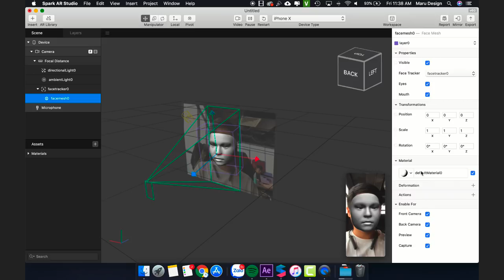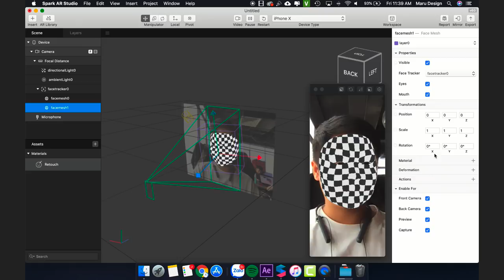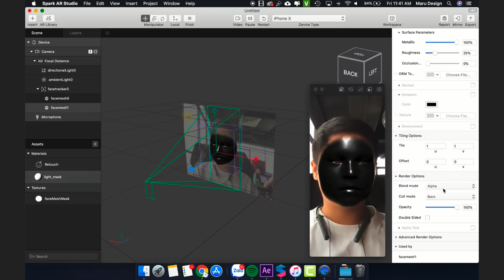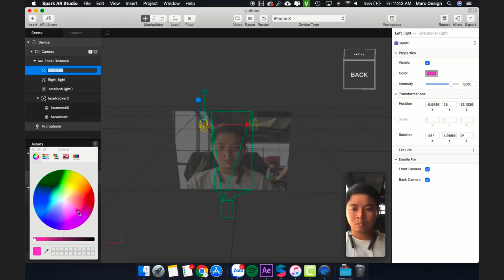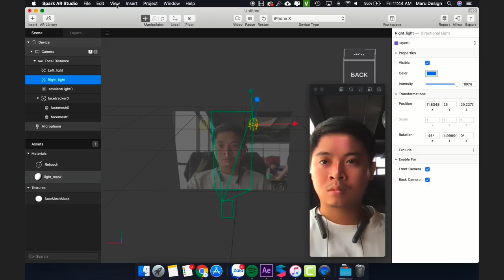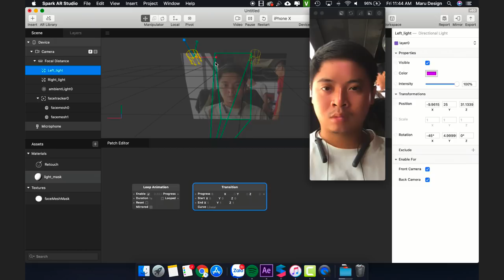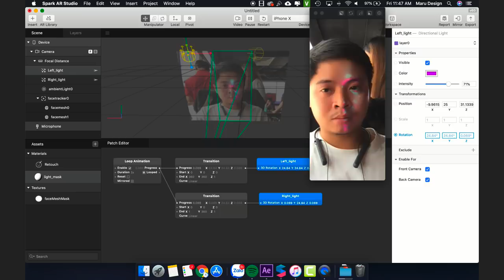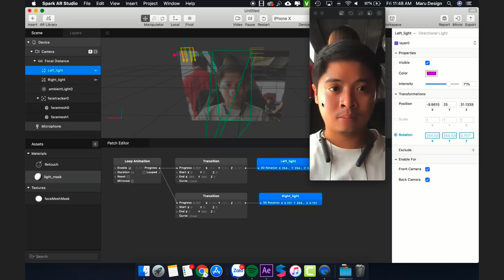Spark AR tutorial: Create filter effect with Face mesh, Retouching and Lighting Effect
Today we are going to implement  a basic filter effect with Spark AR.

It looks like what you are watching on the screen. A mask with blue and purple light moves on your face, like you're in a club

In this tutorial, we will use Face tracker to identify faces and use Face mesh to customize masks.

In addition, you will know how to work with skin retouching, surface parameters and add light effects to your filters.